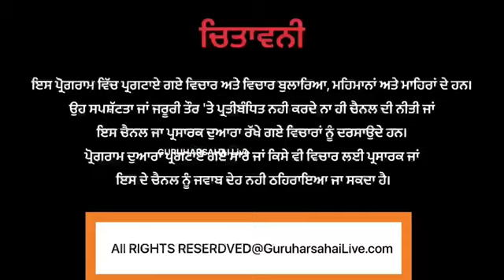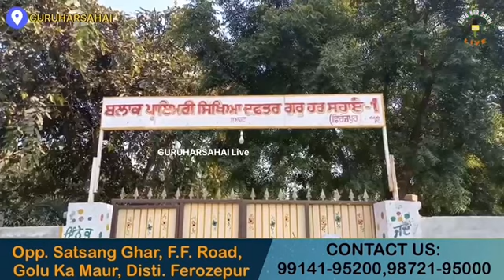ਸਰਕਾਰੀ ਗਰਾਂਟ ਦੇ ਸ਼ੱਕ ਗੇ 150 ਕਰੋੜ ਮਾਮਲਾ ਗੁਰੂ ਹਰਸਹਾਏ ਬਲਾਕ ਸਿਖਿਆ ਅਫਸਰ ਦਫਤਰ ਦਾ